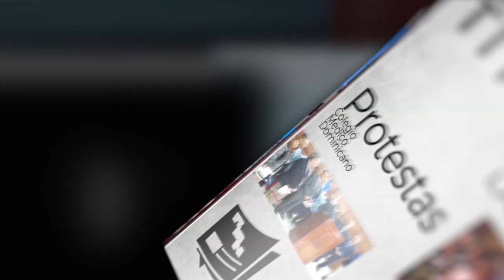Entrevista Manuel Nuñez en Revista de Noticias